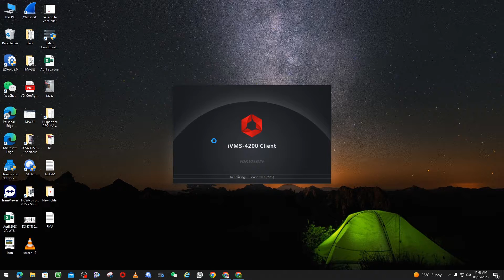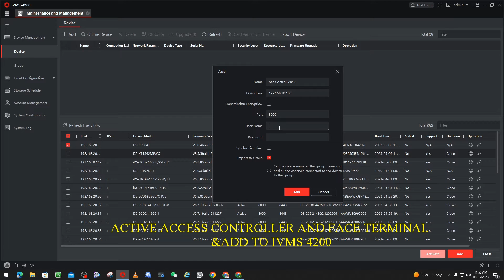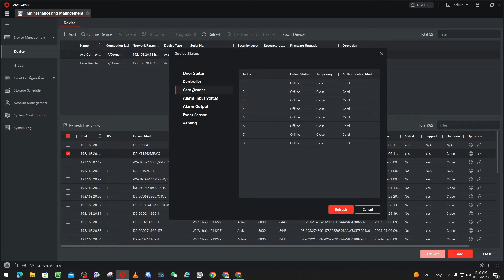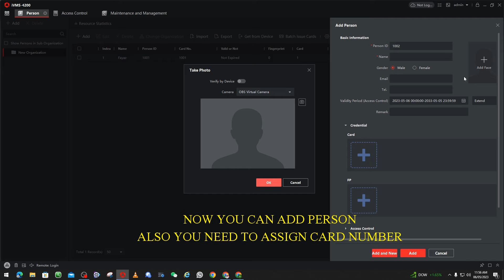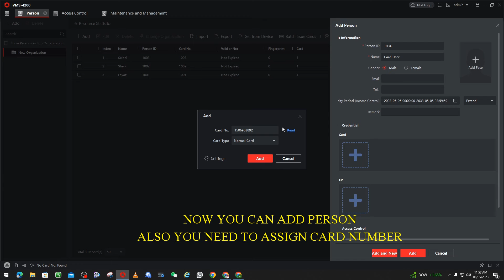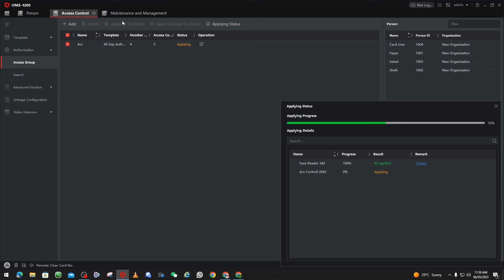Hikvision Access Controller DS-K2604 add DS-K1T342MFX as Reader